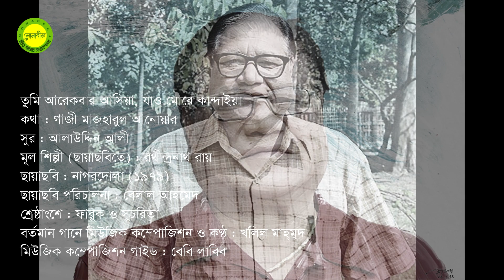Tumi arekbar ashia jao more kandaiya || Music by Khalil Mahmud || Movie song Nagar Dola || Photomix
আমি নিজেও গান লিখছি, সুর করছি এবং শুধু সুরগুলো ধরে রাখার জন্যই আমার নিজের কণ্ঠেই গেয়ে এগুলো ইউটিউবে শেয়ার করছি। আমি গানের শিল্পী নই, আমি মূলত কবি, গীতিকার ও সুরকার। কাজেই, আমার গাওয়া গানগুলোতে দয়া করে কেউ কণ্ঠশৈলী, উচ্চারণ-ত্রুটি বিচার করতে যাবেন না, বিচার করবেন আমার সৃষ্টি করা লিরিক ও সুর। তাতে আপনাদের কোনো মতামত থাকলে দয়া করে আমার উপকার ও উন্নতির জন্য তা জানাবেন। এ গানগুলো ভবিষ্যতে প্রকৃত কণ্ঠশিল্পীদের দ্বারা গাওয়ানোর পরিকল্পনা রয়েছে আমার। কোনো কণ্ঠশিল্পী আমার গান গাইতে চাইলে আমাকে মেইল করতে পারেন। অবশ্য, বাণিজ্যিক উদ্দেশ্য ছাড়া শুধু বিনোদন ও আনন্দের জন্য আমার গান যে-কেউ গাইতে ও শেয়ার করতে পারেন, সেটি আমার নিজের জন্যই বরং অনেক আনন্দের হবে এবং শিল্পীর প্রতি আমার অগ্রিম ধন্যবাদ ও কৃতজ্ঞতা থাকলো।

কেউ চাইলে লিরিক পাঠাতে পারেন। তবে এখনই তাড়াহুড়ো করে লিখে এখানে কমেন্টের ঘরে পোস্ট করার দরকার নেই। সময় নিন, ধীরে সুস্থে চিন্তা করে লিখুন। কথাগুলো সরল, সহজবোধ্য, বলামাত্রই শ্রোতা বুঝতে পারেন, এমন হতে হবে। ছোটো ছোটো লাইনে। ২ লাইনের মুখ/শুরু, এরপর ৩ + ৩ লাইনের দুটি অন্তরা। পর্বগুলো যেন ছোটো ছোট হয়, ২ বা ৩ পর্বের। কথাগুলো আধুনিক হতে হবে, অর্থাৎ, কবিতার পুরোনো রীতি পরিত্যাজ্য, উদাহরণ দিই - মম, তব, তরে, লাগি, ইত্যাদি বাদ দিয়ে লিখবেন। আমার সুর করা আপনার লিরিকের গানের কপিরাইট আমার। কিন্তু, আপনি সর্বত্র শেয়ার করতে পারবেন, তবে, কোথাও মানিটাইজ করতে চাইলে আমার অনুমতি নিতে হবে। আমি অনুমতি দিলে বা কোনো শর্ত দিলে সেটা মানিটাইজ করা যাবে। উল্লেখ্য, আমার এ ইউটিউব চ্যানেল হলো শৌখিন, অর্থাৎ, মানিটাইজ করা না। সবচাইতে গুরুত্বপূর্ণ : লিরিক আমার মনের মতো না হলে ওটায় সুর করা হবে না।

আমি, Sonabeej/সোনাবীজ (খলিল মাহ্‌মুদ)-এর লেখা, সুর করা ও মিউজিক কম্পোজ করা কোনো গান কেউ গাইতে চাইলে খালি গলায় গেয়ে WAV/mp3 ফরম্যাটে -এ পাঠান। আপলোড করার যোগ্য হলে মিউজিক কম্পোজ করে ফটোমিক্স মিউজিক ভিডিও তৈরি করে আমার নিজস্ব চ্যানেলে আপলোড করা হবে।

এখানে উল্লেখ্য যে, যে-সব গানের একাধিক ভার্সন পাওয়া যায়, সেগুলোর মধ্য থেকে আমি সাধারণত সেরা ভার্সনটাই আমার সংগ্রহে রাখি; একাধিক উন্নত মানের ভার্সন হলে সবগুলোই আমার সংগ্রহে রেখে দিই। যে-সব গানের অডিওতে ত্রুটি রয়েছে, সেগুলো সংশোধন করার চেষ্টা করি। অনেক চ্যানেল থেকে সেরা মানের অডিও নিয়ে থাকি এবং ভিডিওতে তাদের নাম উল্লেখ করে দিই; ভুলবশত বাদ পড়ে গেলে, আমাকে সূত্রসহ মনে করিয়ে দিলে মন্তব্যের ঘরে তাঁর/তাঁদের নাম জুড়ে দিব।

গানের প্রতি আমার দরদ থেকেই এসব করছি। এসব গানের ছবিগুলো ইন্টারনেট থেকে নেয়া, কিছু ছবি আমার ফেইসবুক ফ্রেন্ড ও বন্ধুবান্ধবদের কাছ থেকে নেয়া; কিছু ছবি ও ভিডিও আমার নিজের করা। কিছু কিছু ভিডিওর জন্য জনপ্রিয় ছায়াছবির ভিডিও ফুটেজ বা জনপ্রিয় মিউজিক ভিডিও ব্যবহার করেছি; ওগুলো দিয়ে গানের একটা গল্প বা ভিজুয়ালাইজেশন তৈরি করার যথাসাধ্য চেষ্টা করা হয়েছে; তবে, মাঝে মাঝে নিছক একঘেঁয়ামি এড়ানোর জন্য, কিংবা ফান করার উদ্দেশ্যে এসব ছবি বা ভিডিও যোগ করা হয়েছে।

আমি দাবি করছি যে, আমার বানানো মিউজিক ভিডিওতে গান সম্পর্কে সংশ্লিষ্ট অনেক তথ্য যোগ করে থাকি, যা সচরাচর অন্যাম্য চ্যানেলে দেখা যায় না। এগুলো ভিডিওর ভেতরে, সাধারণত ২০ সেকেন্ড পর থেকেই দেখা যাবে। গীতিকার, সুরকার, শিল্পীর নাম পাওয়া না গেলে সেটিও আমি উল্লেখ করে থাকি।

Kind Footnote : This is a purely amateur channel, ie, this channel is not monetized.